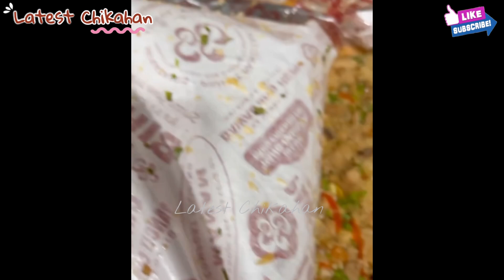JANNO GIBBS SWEET MOMENT SA KANYANG AMANG SI RONALDO VALDEZ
JANNO GIBBS SWEET MESSAGE PARA SA KANYANG AMA AT SWEET MOMENT NI JANNO SA KANYANG AMANG SI RONALDO